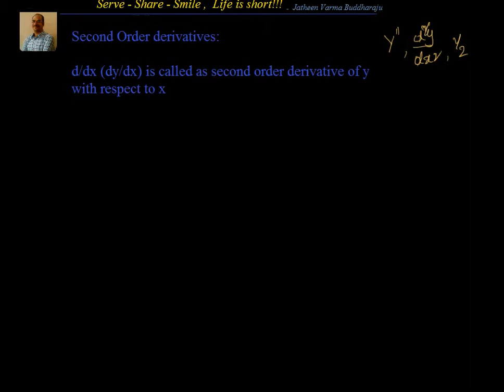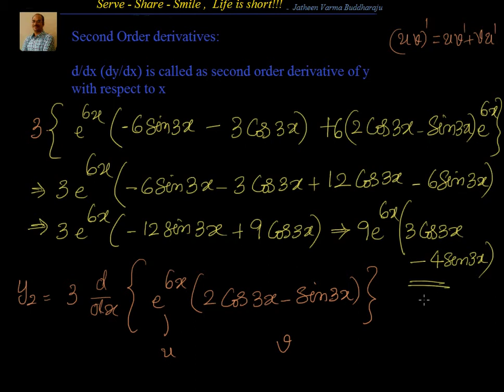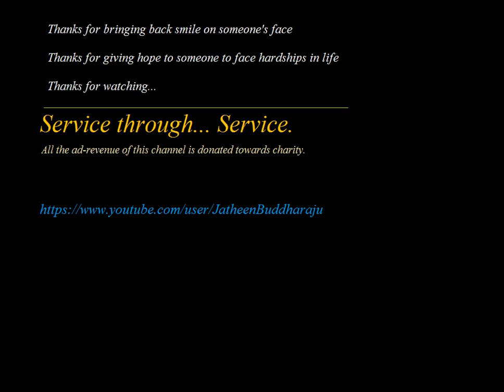Differentiation: Second order derivatives Introduction with simple examples